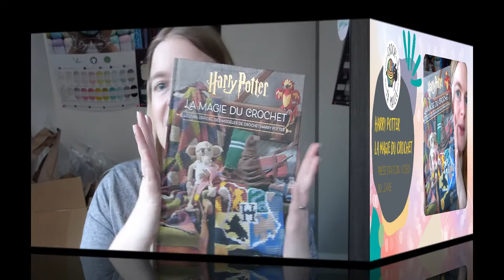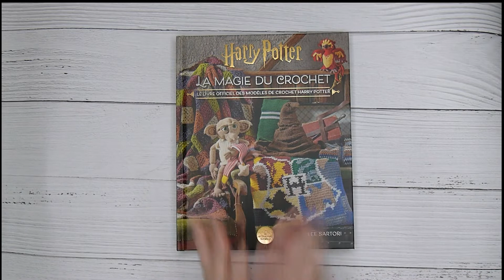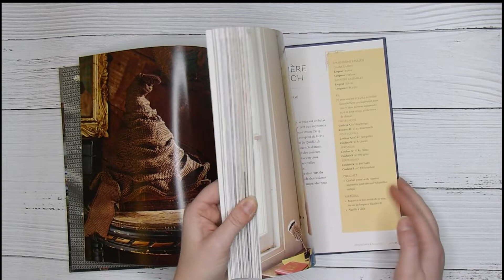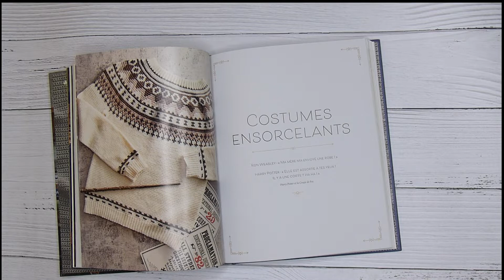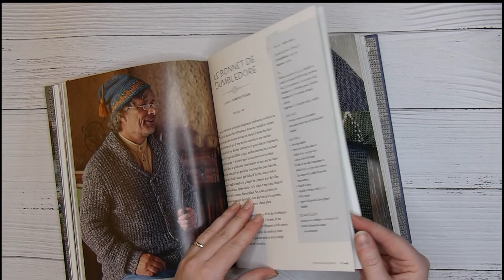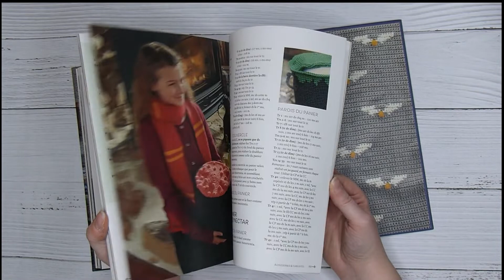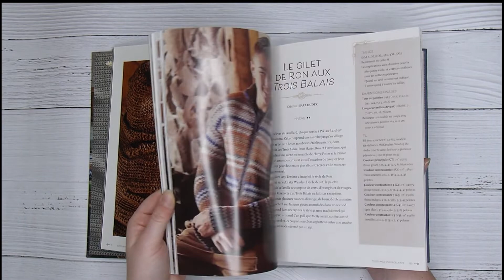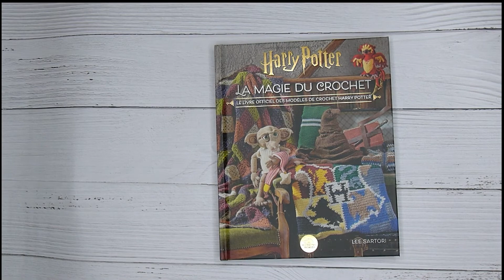Harry Potter la magie du crochet : je vous donne mon avis !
Hello ! Moi c'est Emilie de la boutique dédiée au crochet, Croch'ta maille.
Cette fois-ci, je te propose de feuilleter avec moi le livre Harry Potter la magie du crochet : un super ouvrage très complet comprenant 24 modèles inspirés du film, à crocheter pour tout niveau de soricer !
Alors, brandis ton crochet, et suis moi !

Retrouvez notre boutique en ligne dédiée aux accessoires pour le crochet

Musiques :

Titre:  Naya
Auteur: HaTom

Titre:  Gaia
Auteur: Nova Noma